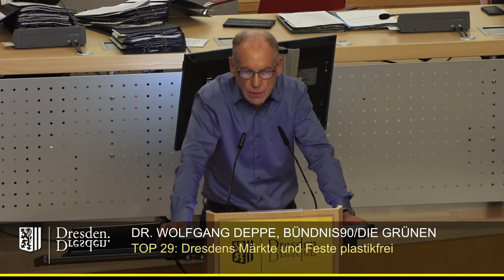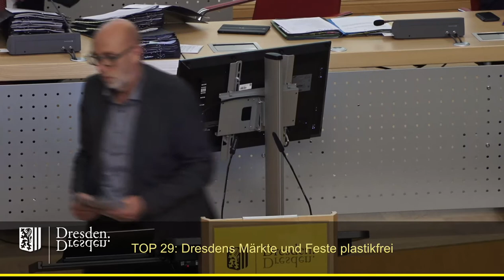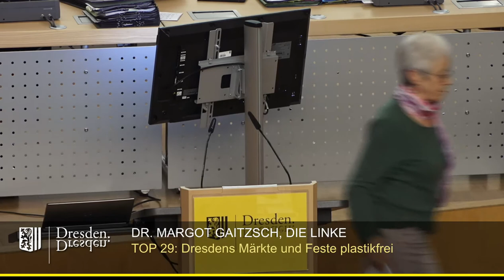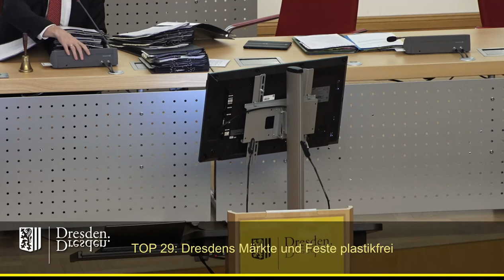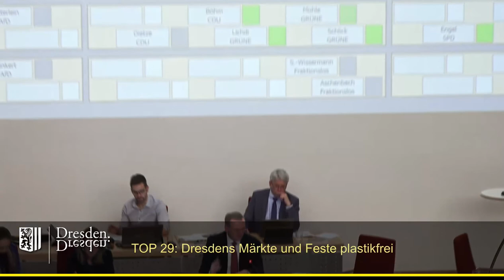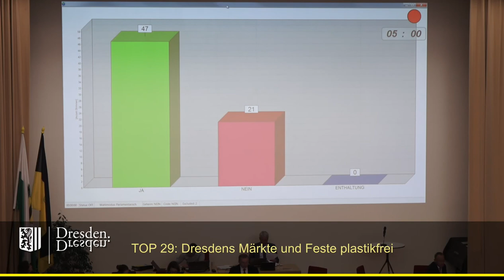staDDrat - Dresdens Märkte und Feste plastikfrei?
Sind rot-grün-rote Ideen supraleitend oder eher sinnfrei?

Diese Frage stellt sich dem, der inzwischen  weiß, was in § 4 der Dresdner Abfallwirtschaftssatzung steht und was die EU ohnehin bereits festgelegt hat.

Um mit einem weiteren lokalen Verbot dem der EU um rund ein Jahr zuvor zu kommen, wurden knapp 30 Gremien mit diesem Antrag beschäftigt.